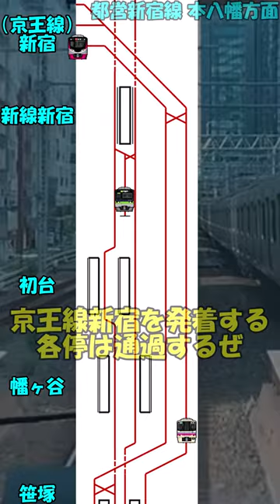【ゆっくり解説】各駅停車に通過されてしまう駅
お待たせいたしました。2週間ぶりのShortsです。
過去一編集に時間をかけた駄作

鉄道系のゆっくり動画を投稿していく予定です。
字幕と音声が異なる場合がありますのでご了承ください。

使用させて頂いた写真
裏辺研究所
Wikipedia

Dilemma / TAM Music Factory 様

編集ソフト
YMM4